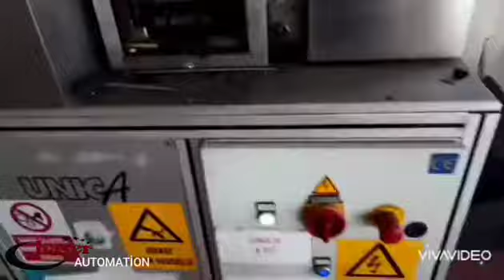Serviform Unica355, Unica TOP356 otomatik düz çelik bıçak kesme bükme makinaları arıza tespit elektr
Serviform Unica355, Unica TOP356 otomatik düz çelik bıçak kesme bükme makinaları arıza tespit elektrik elektronik sistemleri bakım onarımları
Serviform Unica355, Unica TOP356